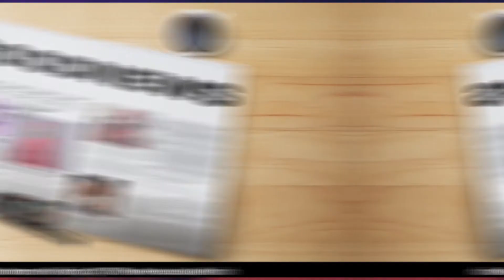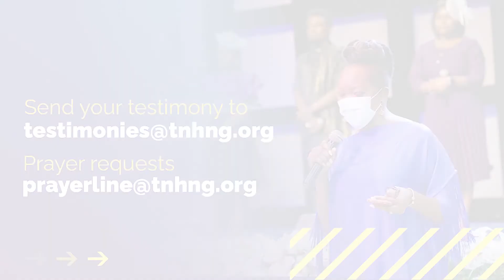THIS WEEK AT THE NEW HOUSE | TNH REPORT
SUNDAY, 23RD JANUARY 2022